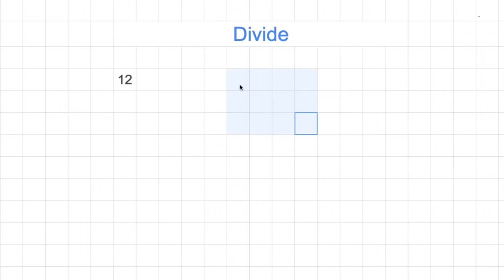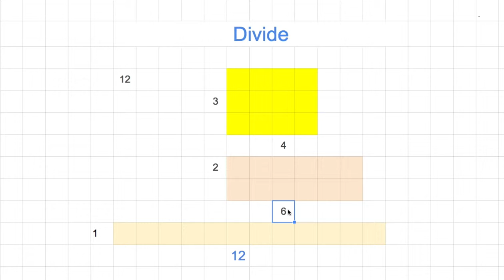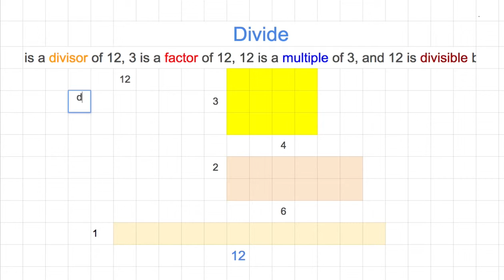[숫자와 논리] 069 - Divide